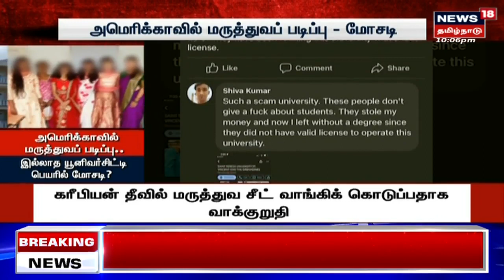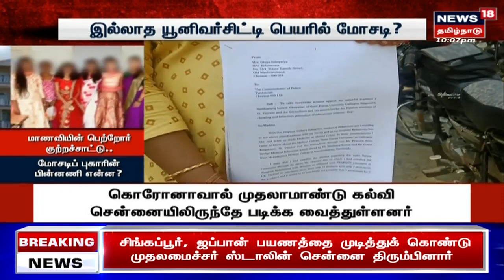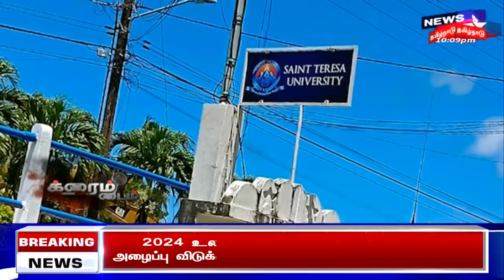Crime Time | மாணவிக்கு அமெரிக்காவில் மருத்துவப் படிப்பு - இல்லாத யூனிவர்சிட்டி பெயரில் மோசடி?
அமெரிக்காவின் கரீபியன் தீவில்  இல்லாத யுனிவர்சிட்டியின் பெயரை சொல்லி மருத்துவம் படிக்கலாம் என கூறி 25 ஆயிரம் டாலர் மோசடி செய்யப்பட்டதாக பாதிக்கப்பட்ட மாணவியின் தாயார் தாம்பரம் காவல் ஆணையரிடம் புகார் தெரிவத்துள்ளார்

News18TamilNadu | Tamil News | Crime Time